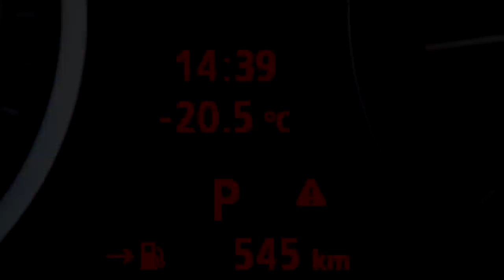Cold Winter's Day - Belgian Groenendael Style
What to do when it's -20C outside? Easy. Just pack the dogs in the car, go for a walk and let them have some fun!

BlackBelgianDog is now on Instagram, so click the link and follow!